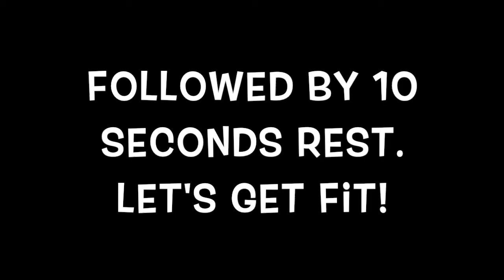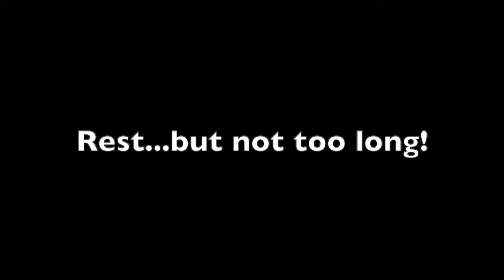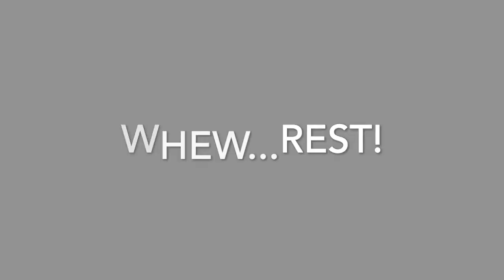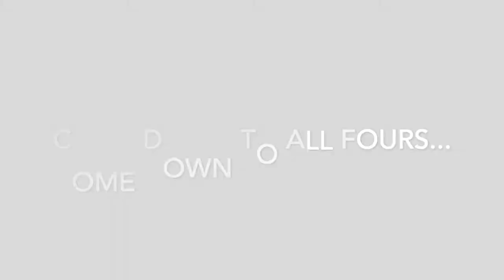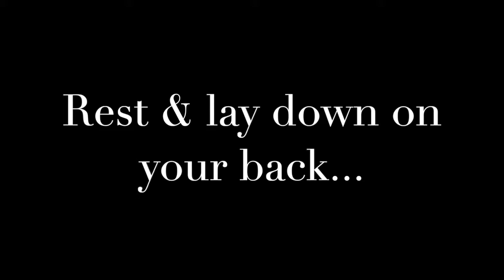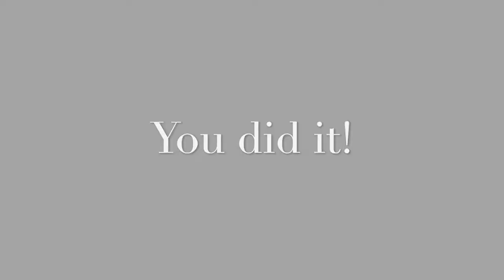Get Fit on The Water - Episode 1 - Lower Body SUP Workout w/ Jodelle Fitzwater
It's time to Get Fit on the Water with me, Jodelle Fitzwater!

So excited to be back on the water making videos so that you can take your workout to the water, making your board your gym, and your body your machine!  There is no better place to workout than in nature, on the water, getting fresh air, vitamin D, sunshine, and stress relief!

This workout consists of 15 exercises, each one done for 30 seconds, followed by 10 seconds rest.  We will be focusing on the lower body and you'll be sure to get sweaty and sore in under 15 minutes!

Exercises:
SUP Squats
Gorilla Squats
SUP Sprinters (R & L)
Stationary Paddle Lunges (R &L)
Standing Leg Raises (R & L)
Testing the Waters (R & L)
Hip Thrusters
One Legged Hip Thrusters (R & L)
SUPine Hamstring Stretch
Seated Forward Folds with breath!

This is a great addition to paddling out and working your core like never before with every stroke, or a great excuse to just get your buns and board on the water!

I would love to hear what you think and what other kinds of SUP workouts you would like to see.

This podcast is brought to by BICSUP.com And Tahe Outdoors North America!   I highly recommend the BiC SUP Tough-Tec for one of the most stable and fitness-oriented boards you will ever stroke across glass.

and be sure to like on Facebook